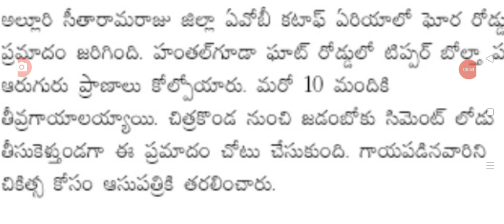ఏపీలో ఇప్పుడో రోడ్డు ప్రమాదం latest update on road insident driving direction.